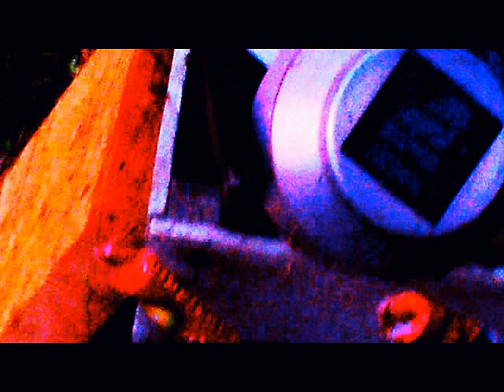wagon ellum ripple july 4th